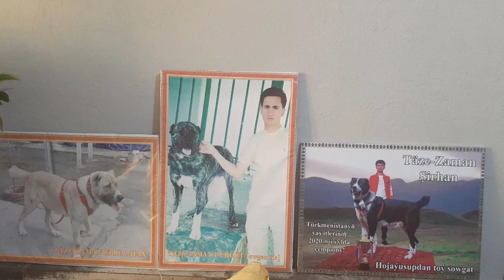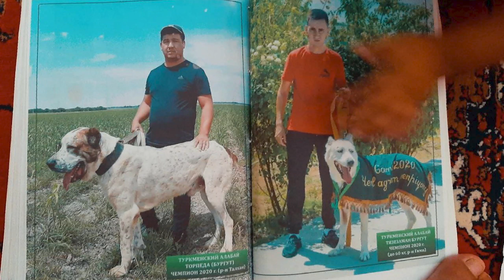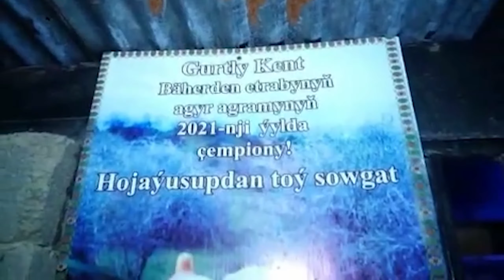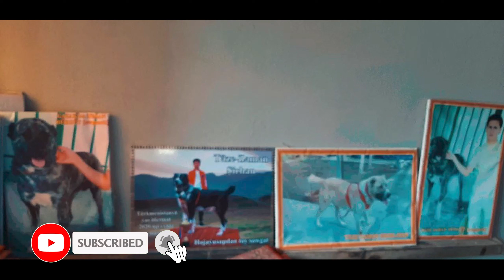В гостях хорошего собаковода Ресул Ага , находиться в Тазе Замане